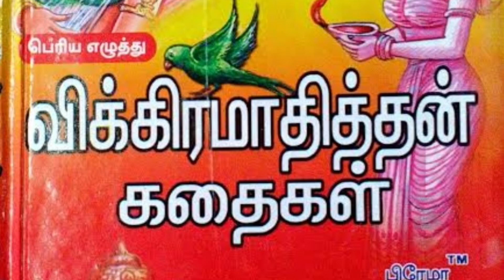மதனமோகினி கதை | Madhana Mohini | விக்ரமாதித்தன் கதைகள் | Vikramathithan Kathaigal|Tamilaudiostories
பிரஹத்புரம் என்னும் நகரத்தை யட்சகேது என்கிற மன்னன் ஆண்டு வந்தான். அவனது ராஜ்ஜியத்தில் பிரசித்திப் பெற்ற துர்க்கையம்மன் கோயில் ஒன்று அமைந்திருந்தது. அங்குக் கோயில் கொண்டிருந்த துர்க்கையம்மன் மகா வரப்பிரசாதி. பக்தர்கள் வேண்டியதைத் தந்து அருள்பாலிப்பவள். அதனால் பிரகஹ்புரம் குடிமக்கள் மட்டுமின்றி அதனைச் சுற்றியிருந்த நாடு நகரங்களில் இருந்தெல்லாம்கூட பக்தர்கள் அக்கோயிலுக்கு வந்து துர்க்கையம்மனை தரிசனம் செய்து பலனடைந்தார்கள்.ஒவ்வொரு வருடமும் சித்திரை மாதம் அக்கோயிலின் திருவிழா நடைபெறும். பத்துநாட்கள் நடைபெறும் அத்திருவிழாவில் மன்னர் முதல் எளியவர்வரை அத்தனை பேரும் ரதத்திலும், மாட்டு வண்டிகள் கட்டிக் கொண்டும், கால்நடையாகவும் உற்றார் உறவினருடனும் கூட்டம் கூட்டமாகத் தங்கள் பெண்டு பிள்ளைகளுடன் வந்து தங்கி கோயில் தீர்த்தக் குளத்தில் நீராடி துர்க்கையைத் தரிசித்து மகிழ்வார்கள். அவர்களுள் சிலர் தங்களது கஷ்டங்களைச் சொல்லி பிரார்த்திக்கொள்வார்கள். மற்றும் சிலர் தங்களது பிரார்த்தனை நிறைவேறியதற்காக தாங்கள் வேண்டிக் கொண்டபடி வேண்டுதலை நிறைவேற்றிச் செல்வார்கள்.

அப்படிக் கோயிலுக்கு வந்தவர்களில் பவளவண்ணனும் ஒருவன். பிரஹத்புரத்தை அடுத்த ஆலப்பாக்கம் என்னும் ஊரைச் சேர்ந்தவன். சற்று வசதிக்கார இளைஞன். அவனது ஒரே குறை தாழ்வு மனப்பான்மை. அதனால் கொஞ்சம் கோழைத்தனம் உண்டு. ஆனால் அளவுகடந்த அம்மனின் பக்தன். துர்க்கையம்மனின் மீது எல்லையில்லாத நம்பிக்கையும், பக்தியும் கொண்டவன்.

அதனால்தானோ என்னவோ அந்தத் துர்க்கையம்மனின் திருவிழாவில் பவளவண்ணனின் வாழ்க்கையில் ஒரு திருப்பம் நேர்ந்தது.பிரஹத்புரம் வந்து துர்க்கையம்மன் கோயில் திருவிழாவில் மிகுந்த பக்தியுடனும், பரவசத்துடனும் சுற்றி வந்த பவளனின் கண்களில் பட்டாள் அந்தத் தேவதை. நிலவை உருக்கி வார்த்து, நட்சத்திர மின்னலால் இழைத்தது போன்ற வனப்புடன் திகழ்ந்த அந்தப் பெண்ணைக் கண்டதுமே அவள் மேல் காதலானான் பவளவண்ணன்.

திருவிழாவில் அவள் நடந்த திசையெல்லாம் தொடர்ந்து போய் அவளது அழகைக் கண்களால் விடாமல் பருகி தன் இதயம் முழுக்க நிரப்பி மகிழ்ந்தான். ஆனால் மனத்துக்குள் இத்தகைய பேரழகி தனக்குக் கிடைப்பாளா என்கிற ஏக்கமும் எழுந்தது. மேலும் அவளைப் பின்பற்றி அவளைக் குறித்த தகவல்களைத் திரட்டிக்கொண்டான். அவளது பெயர் மதன மோகினி என்பது உச்சரிக்கும் போதெல்லாம் அவனது நாக்கை தித்திக்க வைத்தது.

‘மதன மோகினி… மதன மோகினி… மதன மோகினி’ என்று அவள் பெயரை மந்திரம் போல் உச்சரித்தவன், அதே வேகத்துடன் நேராக துர்க்கையம்மன் சந்நிதிக்குச் சென்றான். தேவியை வணங்கி மனம் உருகப் பிரார்த்தித்தான்.‘தாயே துர்க்காதேவி! இப்போது என் வாழ்க்கையின் குறிக்கோள் ஒன்றே ஒன்றுதான்! இதோ உன் கோயிலில் நான் பார்த்து விரும்பிய அந்தப் பெண்ணே, அந்த மதன மோகினியே எனக்கு மனைவியாக வாய்க்கவேண்டும். பேரழகியான அவளுடன் சில நாட்களே வாழ்ந்தாலும் போதும். என் ஜென்ம பலன் பூர்த்தியாகி விடும். இதற்கு நீதான் அருள் செய்ய வேண்டும். அப்படி நீ என் விருப்பத்தை நிறைவேற்றி வைத்தால், அடுத்தமுறை உனது இந்த ஆலயத்துக்கு வரும்போது என் தலையை வெட்டி உனக்குக் காணிக்கையாக்குகிறேன்!’ என்று வேண்டிக் கொண்டான்.துர்க்கையம்மன் கோயிலிலிருந்து வீடு திரும்பிய பவளவண்ணன், நாளெல்லாம் மதன மோகினியின் நினைவாகவே கிடந்தான். அவளை நினைத்தே ஏங்கினான். தனக்குத்தானே பேசிக் கொண்டான். தானே சிரித்துக் கொண்டான். சரியாகச் சாப்பிடாமல், தூங்காமல் இளைத்துத் துரும்பானான்.

பவளவண்ணனின் இந்த நிலையைக் கண்டு அவனது பெற்றோர் பெரும் கவலை கொண்டனர். ஒருநாள் பவளவண்ணனின் தாயார் அவனை அழைத்து, ‘மகனே! பவளவண்ணா! ஏன் இப்படிப் பித்துப் பிடித்தவன் போல் கிடக்கிறாய்? என்ன உன் துயரம்? சொன்னால்தானே நாங்கள் அதைத் தீர்த்து வைக்க முடியும்!’ என்று கேட்டு விசாரிக்க, பவளவண்ணன் திருவிழாவில் தான் கண்ட மனம் கவர்ந்த பெண்ணைப் பற்றி அவளிடம் கூறினான்.தாயார் இதைப் பவளவண்ணனின் தந்தையிடம் கூற, அவர் பவளவண்ணனிடம், ‘அந்தப் பெண் யார்? எந்த ஊர்?’ என்றெல்லாம் விசாரித்துத் தெரிந்துகொண்டு, ‘இதற்காகவா, உண்ணாமல் உறங்காமல் நீயும் துன்பப்பட்டு, எங்களையும் கஷ்டப்படுத்தினாய்? அந்தப் பெண்ணின் தகப்பன் எனது நண்பன்தான். பொன் பொருள், குலம், அந்தஸ்து என்று அனைத்திலும் நாமும் அவனுக்கு நிகரானவர்கள்தான். எனவே நான் பெண் கேட்டால் அவன் மறுக்க மாட்டான். கவலைப்படாதே!’ என்றார்.

அதுபோலவேதான் நடந்தது. மதன மோகினியின் தந்தை மிகுந்த சந்தோஷமாக பவளவண்ணனுக்குத் தனது மகள் மதன மோகினியை திருமணம் செய்து தர ஒப்புக்கொண்டார். அடுத்து வந்த முகூர்த்தத்திலேயே திருமணம் கோலாகலமாக நடந்தேறியது.மனைவி மதன மோகினியுடன் வீடு திரும்பிய பவளவண்ணன் மிகுந்த சந்தோஷமாக அவளுடன் இல்லறம் நடத்தினான். மணமக்கள் சல்லாபக் கடலில் மூழ்கித் திளைத்து இன்பத்தை அள்ளி அள்ளிப் பருகினார்கள். காலம் களிப்புடன் நகர்ந்தது.

திருமணமாகி சரியாக ஒரு வருடம் கழிந்த நிலையில் ஒருநாள் மதன மோகினியின் அண்ணன் மதனபாலன் தனது தங்கையின் வீட்டுக்கு வந்தான். தங்கையும், தங்கையின் கணவனான பவளவண்ணனும், அவனது பெற்றோரும் மதனபாலனை மிகுந்த அன்புடன் வரவேற்றனர். அன்றைய தினம் தடபுடலான விருந்துக்கு ஏற்பாடு செய்து மதனபாலனைத் திணறத் திணற உபசரித்து மகிழ்ந்தனர்.